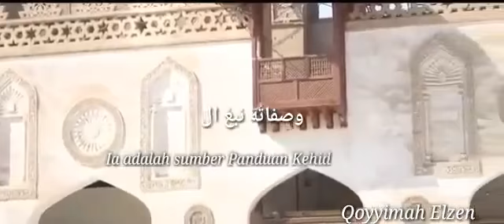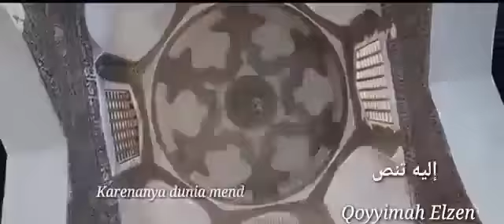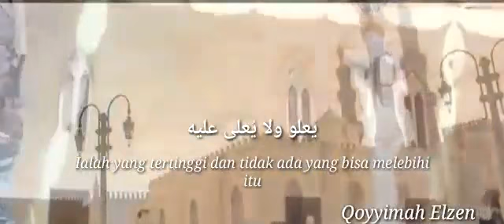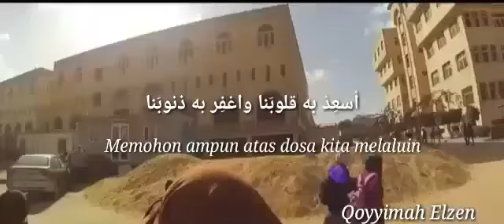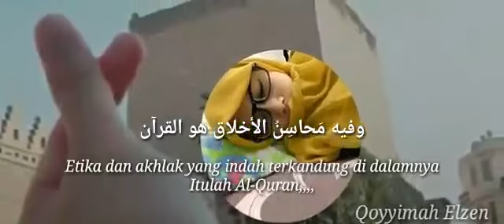Nasyid Maher Zain huwaa Qur'an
@Qoyyimah Elzen